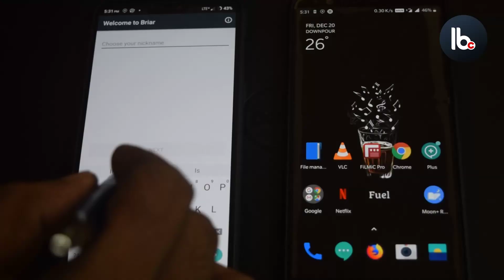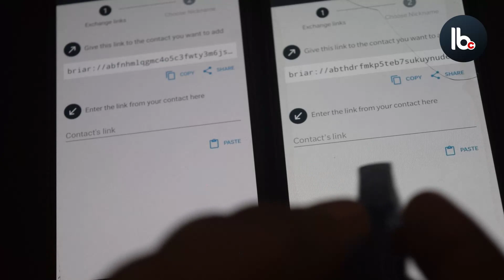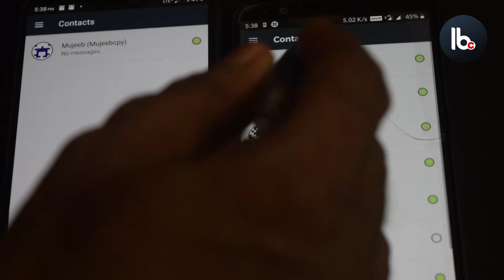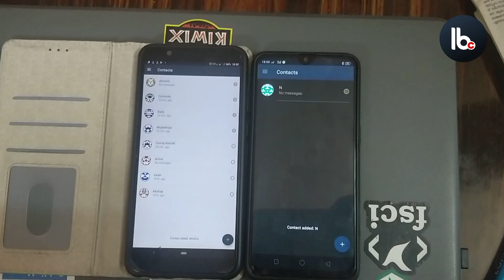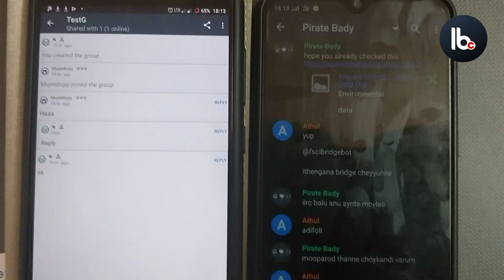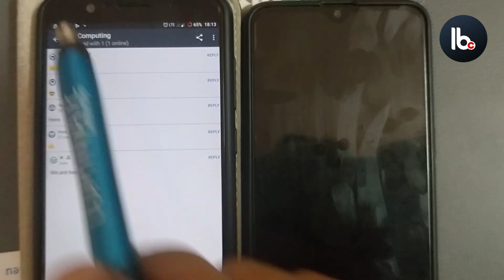ഇന്റർനെറ്റ് നിരോധനകാലത്തെ എങ്ങനെ നേരിടാം ? How to Use Briar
ഏറ്റവും കൂടുതല്‍ ഇന്റര്‍നെറ്റ് നിരോധിക്കപ്പെട്ട രാജ്യമായി ഇന്ത്യ കുതിക്കുകയാണ്. കേരളത്തിലും എപ്പോള്‍ വേണമെങ്കിലും ഇന്റര്‍നെറ്റ് നിശ്ചലമായേക്കാം. എന്നാല്‍ കൂട്ടായി ശ്രമിച്ചാല്‍ ഒരു പക്ഷേ ഈ നിരോധനത്തെ മറികടക്കാനായേക്കും. അത്തരം ഒരു മാര്‍ഗത്തെക്കുറിച്ചറിയാൻ ഈ വീഡിയോ തുടര്‍ന്ന് കാണുക...
ബ്രയറര്‍ എങ്ങനെ ഉപയോഗിക്കാം  എന്നത് വീഡിയോയുടെ 03:56 മുതല്‍

കൂടുതല്‍ വിവരങ്ങള്‍ക്ക് സുജിത് കുമാര്‍, സൂരജ് കേനോത്ത് എന്നിവരെഴുതിയ ലേഖനം വായിക്കാം